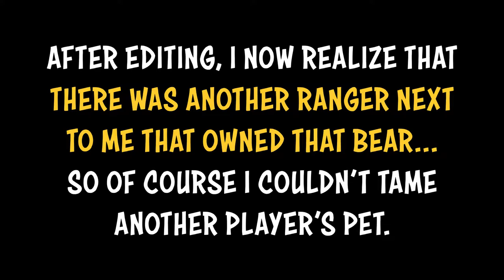Let's Play Guild Wars 2 | New Player - Norn Ranger Playthrough | Ep 08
We got a polar bear pet!
Let's play some Guild Wars 2 and see what adventures await us!